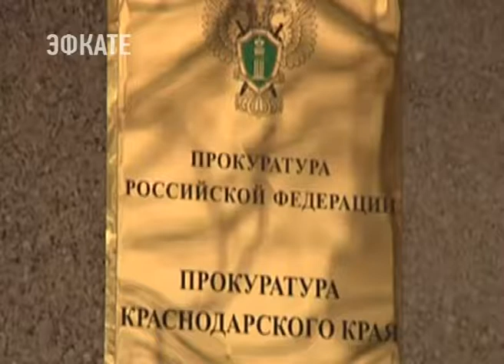В Краснодарском крае изменят закон о защите прав обманутых дольщиков. Новости Эфкате Сочи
После внесения поправок недостроенные дома станет легче признавать проблемными объектами, а значит и заносить их в официальный реестр.

Также упростится процесс передачи земельных участков компаниям, которые готовы достраивать многоэтажки за недобросовестными подрядчиками. Все это должно помочь дольщикам получить квартиры как можно быстрее. Изменения в законопроект сегодня обсудили губернатор Вениамин Кондратьев и заместитель Генерального прокурора России Андрей Кикоть. По словам главы региона, проблемы обманутых дольщиков и незаконного строительства — одни из самых острых на Кубани. Чиновникам на местах губернатор не раз давал понять, что в борьбе за права жителей края неприкасаемых не будет.